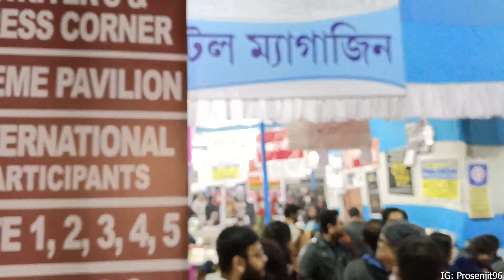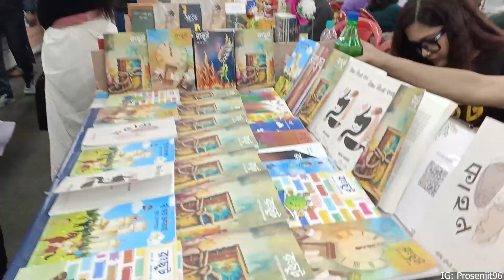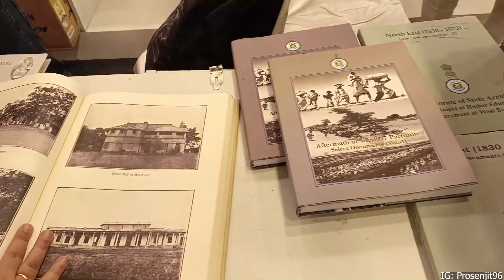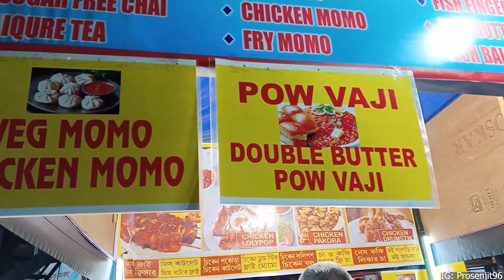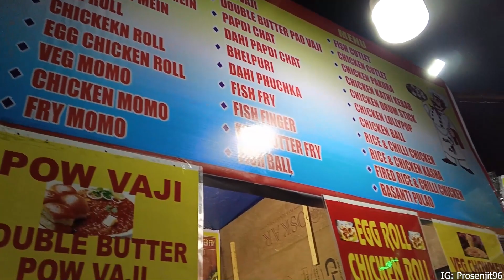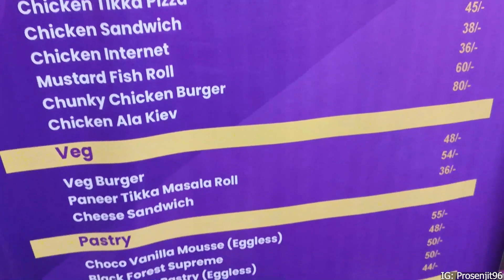বইমেলা ২০২৪ কি কি মিস করলেন?| What have you missed in Kolkata Book Fair 2024?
বইমেলা ২০২৪ কি কি মিস করলেন | What you have missed in Kolkata Book Fair 2024

FOLLOW ME ON:
🐦X:  / Prosenjit96
kolkata book fair 2024kolkata boi mela 2024kolkata book fair theme songboimelaBook Fair 2024 | বই মেলা ২০২৪boimela 2024বইমেলা 2024 কলকাতা বইমেলাkolkata book fair 2024 locationkolkata book fair 2024 date kolkata book fair liveBoi mela 2024somoy tvKolkata book fair 2024mamata banerjee24 ghanta livetv9 bangla liveআন্তর্জাতিক কলকাতা বইমেলাকলকাতা বইমেলায় ২০২৪বইমেলা কলকাতা